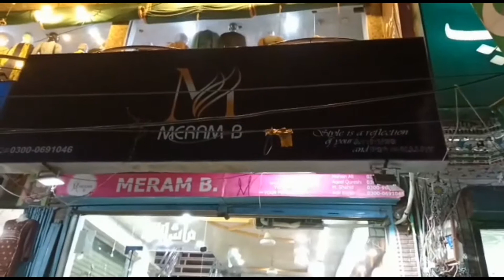My eid shopping in MERAM.B mall gulshan market multan